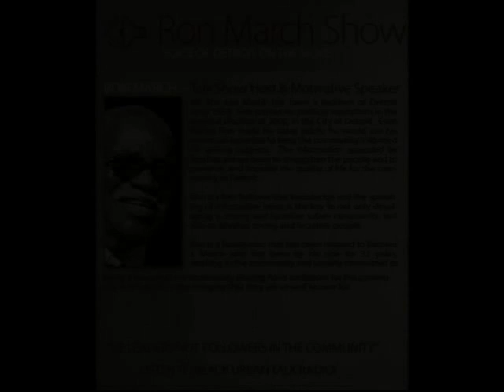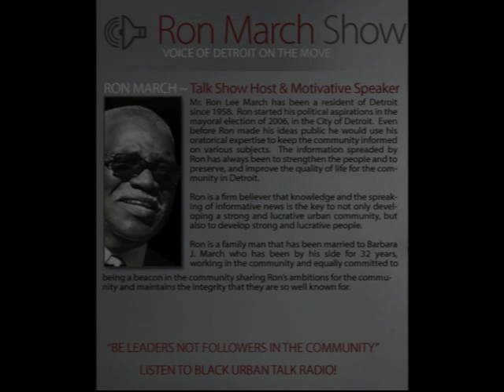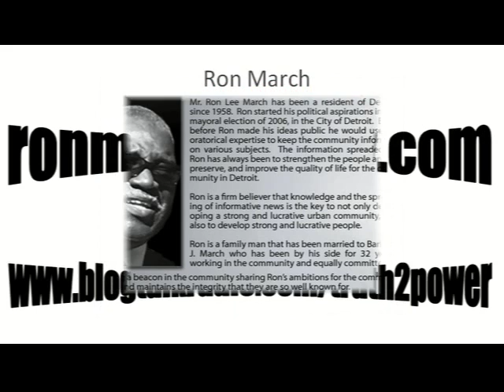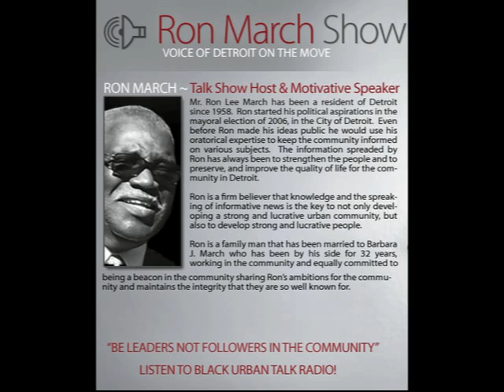Ferguson!!!! Where do we go from here? 12/3/14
Co-host Ron March will discuss Ferguson from indigenous people view.